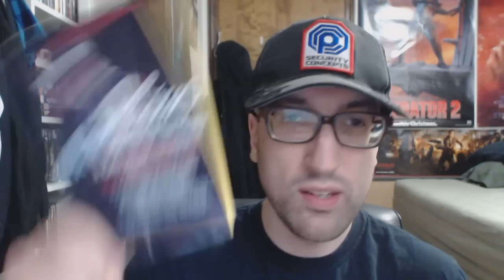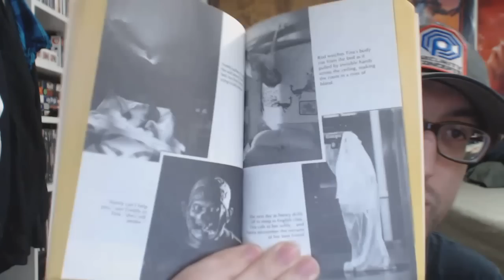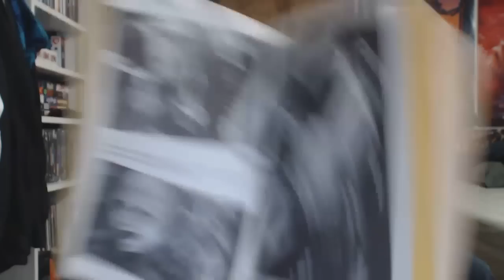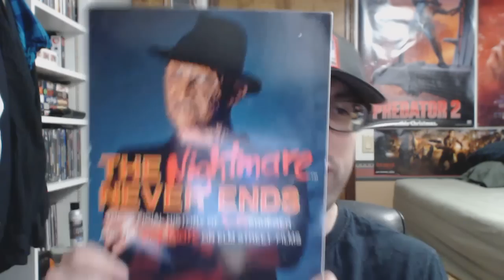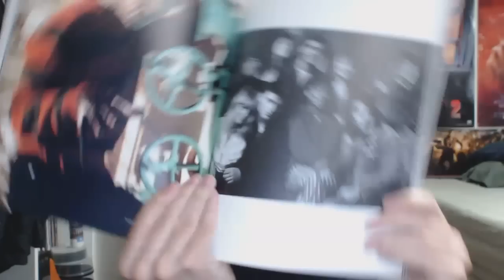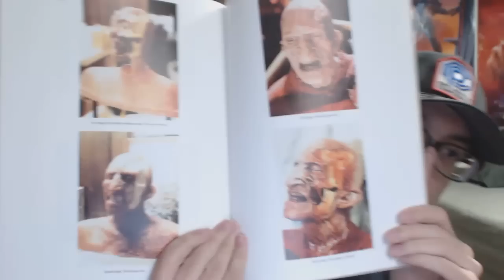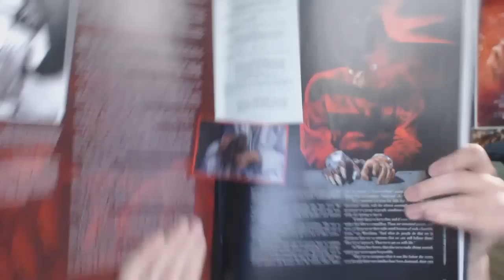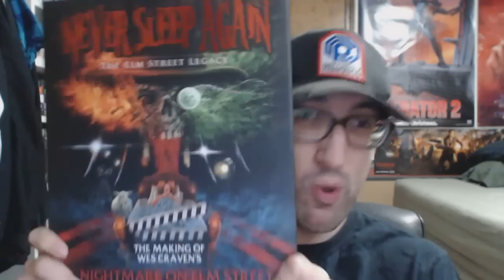All Things Krueger: Freddy Books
A little introduction to Freddy Month on my channel where I will be review all things Freddy Krueger and Nightmare On Elm Street Related this month.

Freddy Krueger is my favorite horror icon and it's about time I celebrated him, his films and as well as anything else he has appeared in in style.

For the first taste of Freddy Month? I decided to show you the first installment of All Things Krueger where I show off the few bits of Freddy merchandise I have and review other Freddy related things like his Album, the soundtracks, the awful NES game, comic books, etc. etc. And in this installment? I am showing you my Freddy books. My Nightmare On Elm Street movie tie ins so to speak.

In this video I showcase my paperback novels The Nightmares On Elm Street Parts 1, 2 and 3, The Nightmares On Elm Street Parts 4 & 5, and Wes Craven's New Nightmare.

As well as two rare out of print Nightmare On Elm Street books. One paperback in The Nightmare Never Ends, and one hardback in Never Sleep Again: The Elm Street Legacy(The Making of Wes Craven's A Nightmare On Elm Street.

Both books are incredibly rare and hard to find and are quite expensive. I will do a later video on Never Sleep Again more extensively when I review the documentary of the same name.